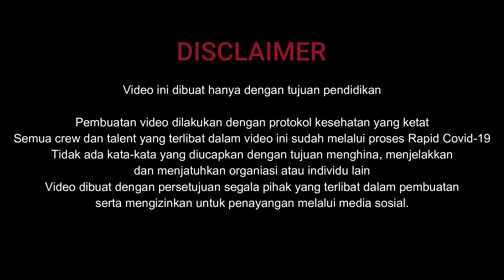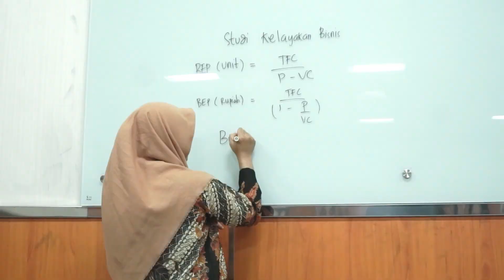AGRITALK#1 MENGENAL AGRIBISNIS LEBIH DEKAT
Hai Sobat Agribisnis.
jangan lupa nyalakan lonceng, karena kami akan menghadirkan AGRITALK selanjutnya tentunya dengan narasumber yang kece-kece, berprestasi dan memiliki pengalaman yang berharga untuk sharing bersama kalian.

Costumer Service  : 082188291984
Tik-Tok                     : @agribisnis.umm